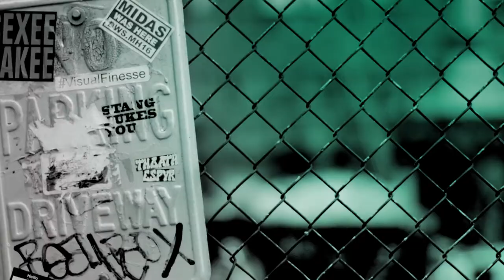David Rodigan Discusses His New Book, "My Life In Reggae"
Join reggae legend, DJ and radio presenter David Rodigan, live from London. Rodigan has won the respect of generation after generation of reggae fans, remaining a constant champion through its iterations into ska and rocksteady, to dub, roots and dancehall.  At the age of 65, Rodgian regularly headlines at festivals and events across the globe, and continues to return to Jamaica to compete in sound clash tournaments against the greatest sound systems around.